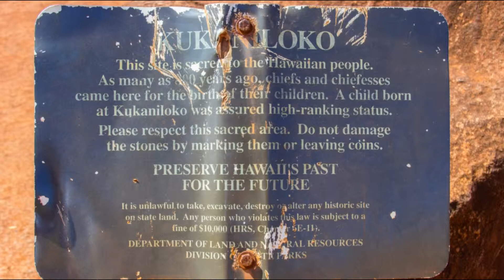Visit the Kukaniloko Birthing Stones, Oahu (holy site)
The Birthing Stones are a holy site for the Hawaiian people. They are located in the centre of Oahu.

Our channel, Yesnomads, provides regular video updates from our life on the road since 2013. We bring you videos from a huge range of locations across the planet featuring sights, sounds, nature, cities, attractions, restaurants, shops, hotels, cars, buses and aircraft!